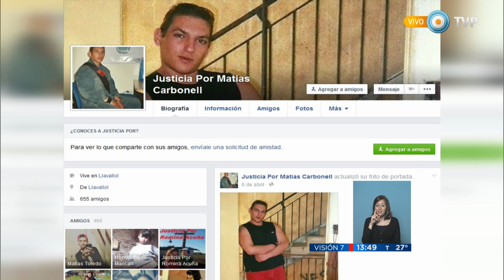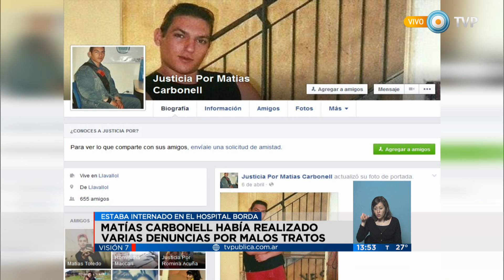Visión 7 - Nuevas evidencias sobre la muerte de Matías Carbonell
A cinco años de la muerte de Matías Carbonell, ocurrida cuando estaba internado en el neuropsiquiátrico Borda. Las pericias confirman que fue víctima de maltratos y sobremedicación. Entrevista con su madre, Adriana, quien cuenta detalles del caso y divulga una filmación “de lo que llaman un traslado violento”. Por su parte Macarena Sabin Paz, coordinadora del área de Salud Mental del Cels, denuncia que el hospital y las autoridades porteñas negaron el acceso a información documental (Verónica González/ Discapacidad). Emitido por Visión 7, noticiero de la TV Pública argentina, el lunes 9 de noviembre de 2015.